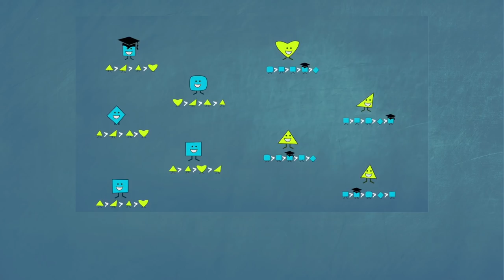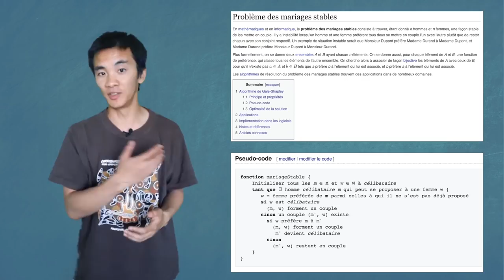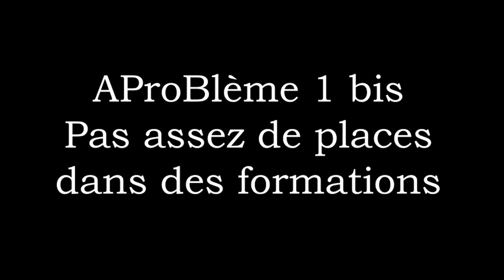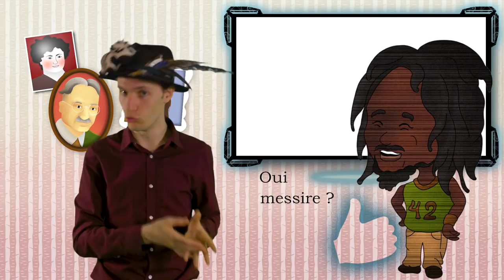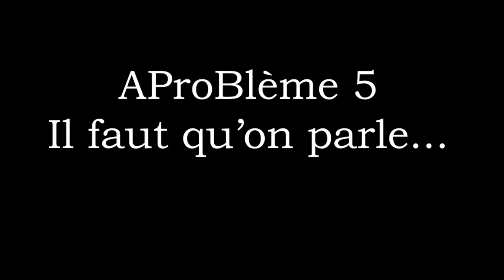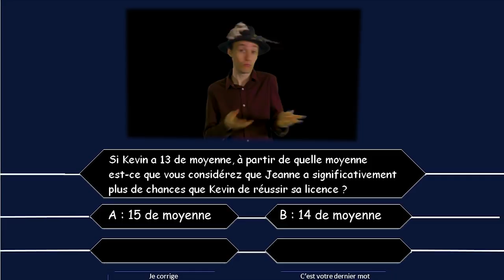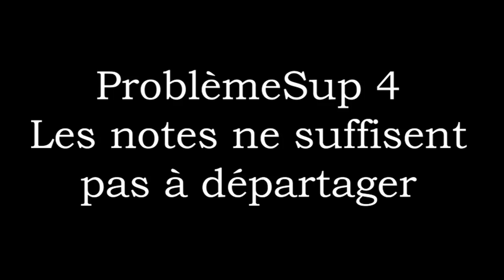ParcourSup VS APB, filtrer les admissions aux études supérieures(ft. Science4all)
★ Après Admission Post-Bac, ParcourSup. Bonne ou mauvaise idée ? Faites-vous un avis éclairé sur la question ! ★

MUSIQUE
Divider - Chris Zabriskie

Illustrations de Clochelle !

Un grand merci à Lê pour sa participation et aux personnes qui m'ont aidé !